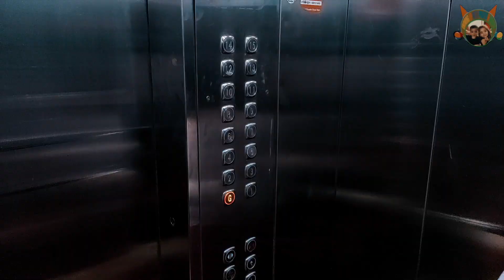Weekend Morning Routine I Pravya Drishya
Hare Krishna!!!
Pravya and Drishya's Weekend Morning Routine.

Please give this video a 👍 if you loved it and share with your family & friends.

Title: Calm by Silent Partner